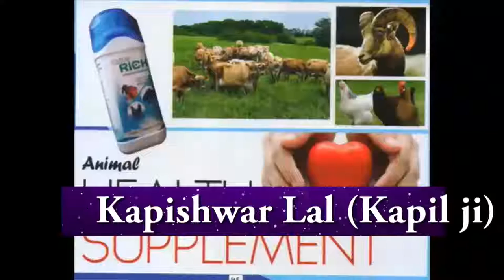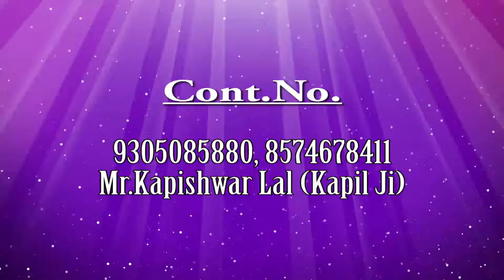Cattle Rich Ayurvedic Medicine for Animals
Dhanwantri Product
ministry of India
skmulti-task